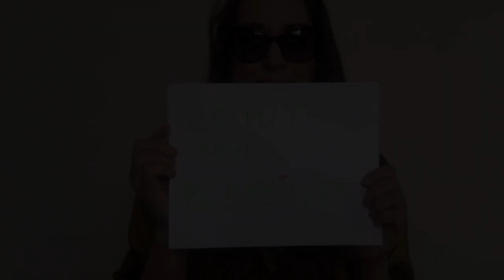Here Comes the Sun - Virtual Gala 2020 Finale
Check out the grand finale to our first Virtual Gala!  Our theatre pals  from around the United States perform "Here Comes the Sun", Zoom style!  Get your sunshine and happiness!  Not a bad song to have stuck in your head!